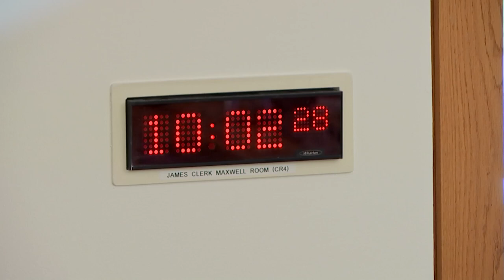Economy and Fair Work Committee - 7 September 2022